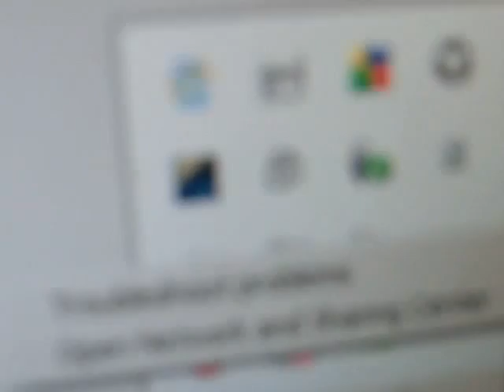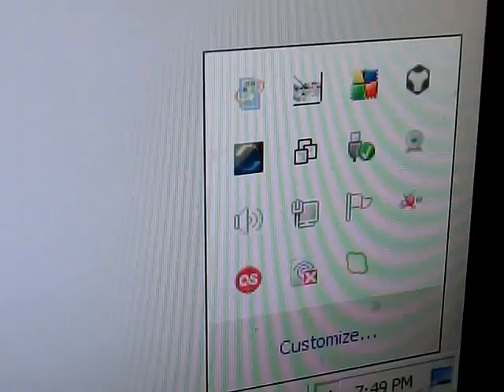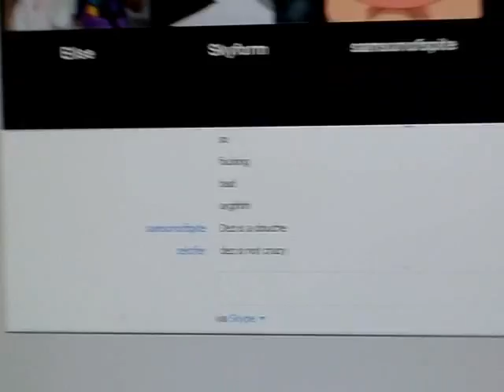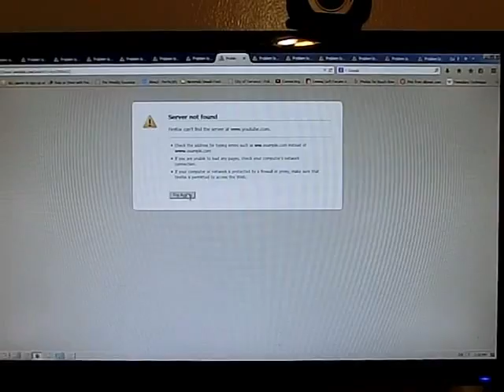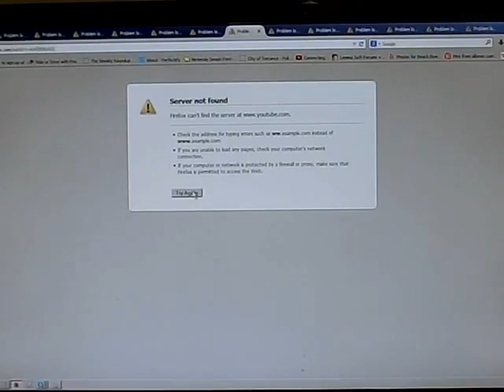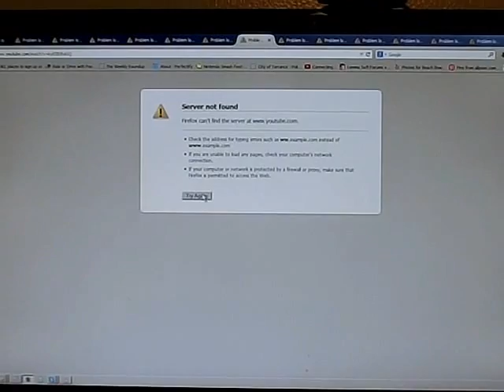TIME WARNER INTERNET SUCKS